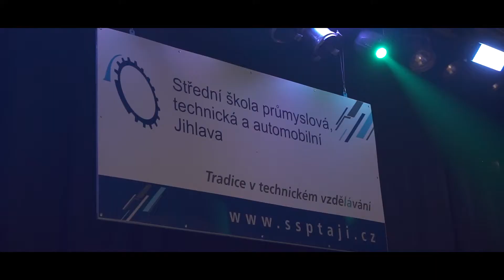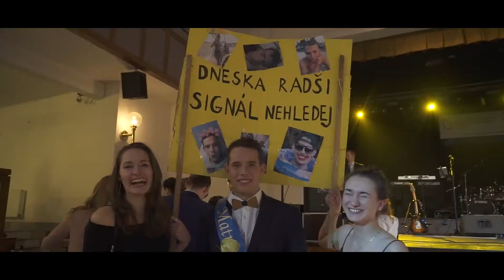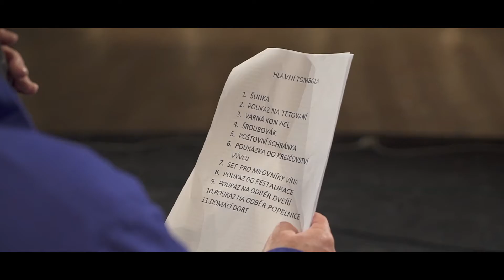Maturitní ples Polná